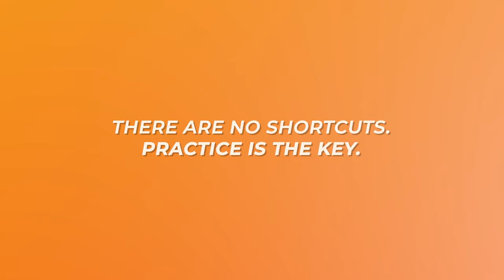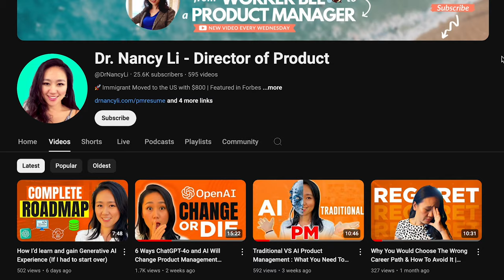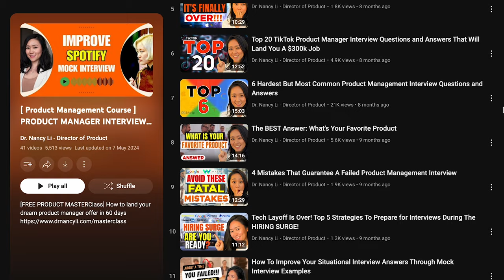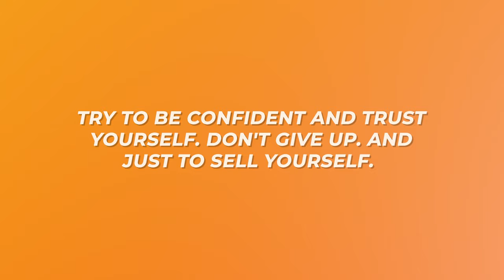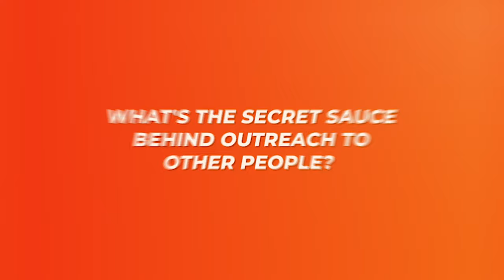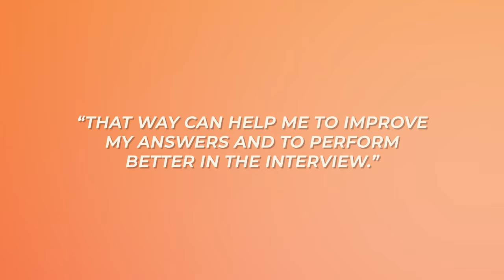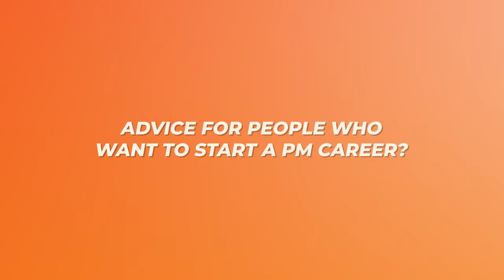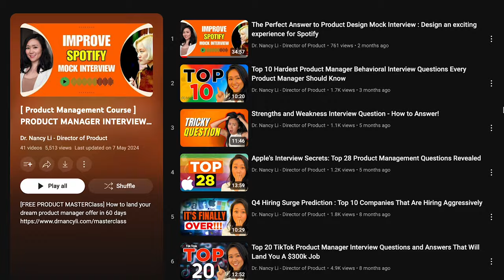How Did She Land A Sr. Product Manager Job In A New Country (Canada) In Just 4 Months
In this video, I interview YuTong, who moved from China to Canada and secured a Senior Product Manager position in just four months despite language barriers and lack of local experience. Learn how she overcame these challenges and succeeded in a new country.

Discover YuTong's strategies for practicing English, preparing for North American PM interviews, and proactively networking with recruiters and hiring managers on LinkedIn. She shares tips on conducting mock interviews, receiving feedback, and refining her answers. This video is filled with valuable insights on overcoming cultural differences, boosting confidence, and securing a job in a new country.

Key Timestamps:
0:00: Challenges of starting a career in a new country.
2:00: Overcoming language barriers.
3:00: Differences in interview styles.
5:00: Reaching out to recruiters on LinkedIn.
6:00: Importance of mock interviews.
7:00: Reviewing interview performances.
8:00: Final advice for aspiring PMs.